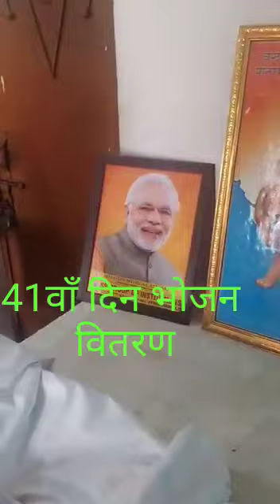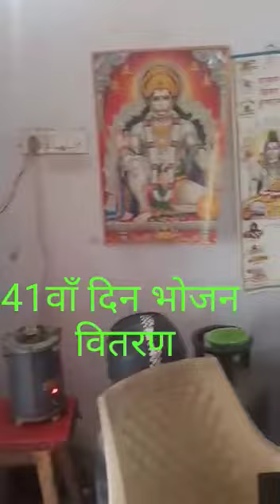Kanpur-जरूरत की रसोई से 41वे दिन भी गरीबों को दिया गया खाना-संदीप पांडेय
कानपुर